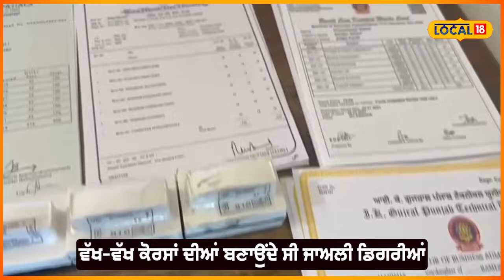Jalandhar News | ਜਾਅਲੀ ਡਿਗਰੀ ਬਣਾਉਣ ਵਾਲੇ ਗਿਰੋਹ ਦਾ ਪਰਦਾਫਾਸ਼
ਜਾਅਲੀ ਡਿਗਰੀਆਂ ਬਣਾਉਣ ਵਾਲੇ ਗਿਰੋਹ ਦਾ ਪਰਦਾਫਾ ਹੋਣ ਦਾ ਮਾਮਲਾ ਸਾਹਮਣੇ ਆਇਆ ਹੈ। ਦੱਸ ਦਈਏ ਕਿ ਪੁਲਿਸ ਨੇ ਗਿਰੋਹ ਦੇ ਮਾਸਟਰ ਮਾਇੰਡ ਨੂੰ ਵੀ ਗ੍ਰਿਫਤਾਰ ਕਰ ਲਿਆ ਹੈ। ਜਾਅਲੀ ਡਿਗਰੀਆਂ ਬਣਾ ਕੇ ਲੋਕਾਂ ਦੇ ਨਾਲ ਧੋਖਾਧੜੀ ਕਰਨ ਵਾਲੇ ਗਿਰੋਹ ਦਾ ਪਰਦਾਫਾਸ਼ ਕੀਤਾ ਗਿਆ